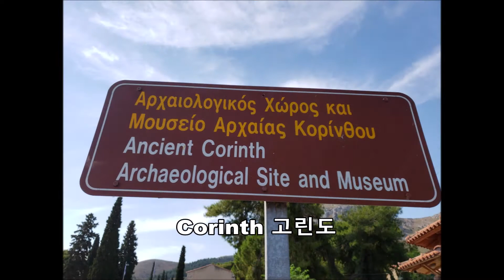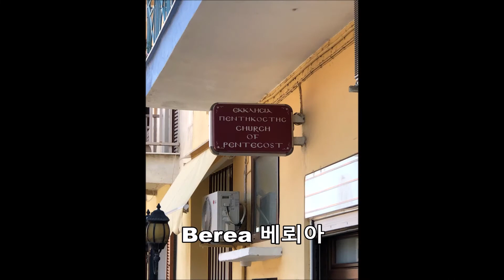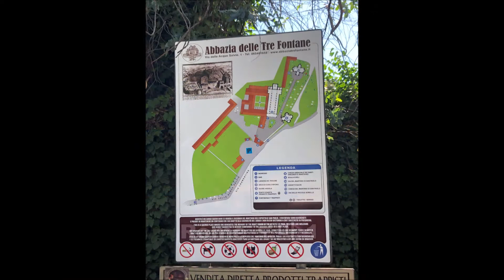2019 GRC Mission Trip - Greece & Rome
2019년 단기선교 - 그리스 & 로마